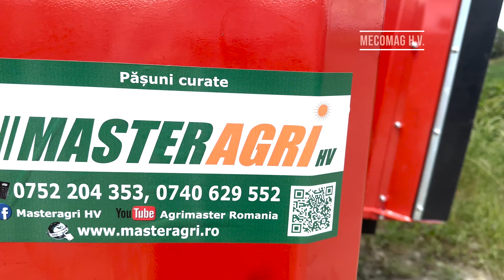Tocator cu brat lateral 6 m + cap tocare 1,3 m Mecomag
Potrivit pentru lucrari de intretinere a acostamentelor de drumuri, spatiilor verzi atat din domeniul public cat si privat, sau pentru curatarea vegetatiei de pe taluzurile de santuri .